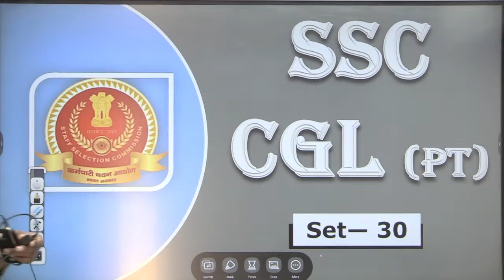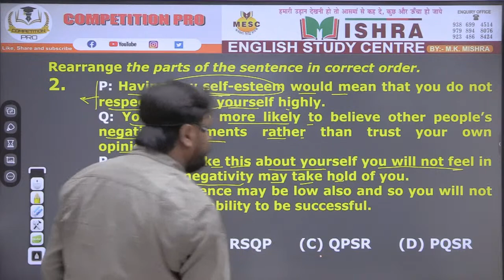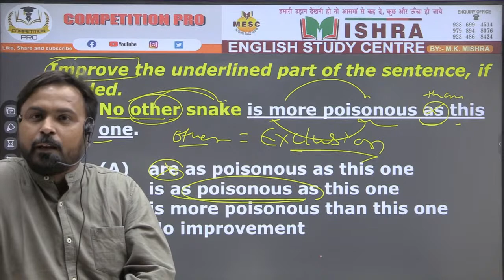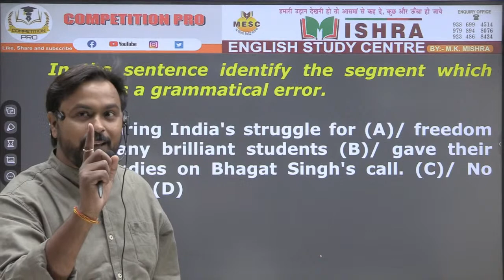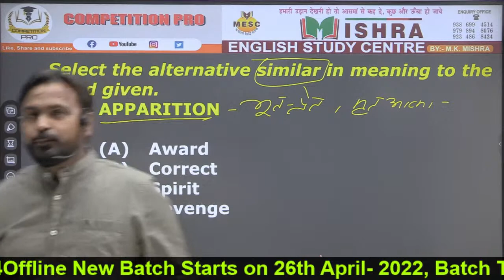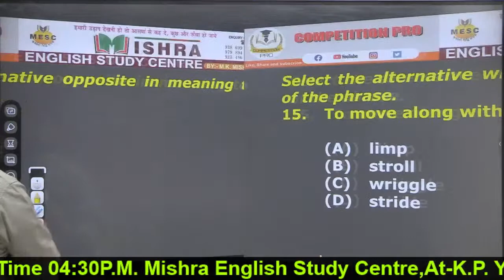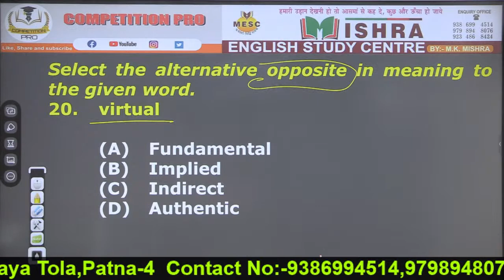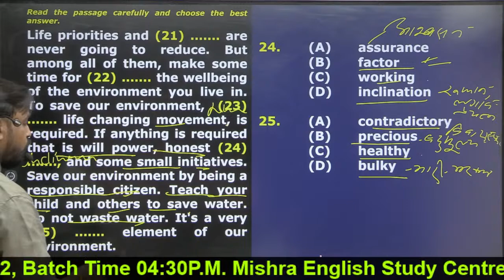SSC CGL (PT) Set-30 BY M K Mishra II English II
Complete Grammar for all the competitive exams ie Banking(PO & CLERK), MBA(CAT, MAT,XAT, TAX,CET)2022 exams. In this, MK Mishra will be discussing English grammar from basics to an advance level.
learn english,english#english conversation#special session
english grammar#competitionpro
M.K. Mishra Sir Roshan Sir MehtaMethematics roshan Sir Patna kp yadav Campus Patna
Best maths teacher in patna

Add : - K.P Yadav Compound , Kazipur , Naya Tola , Patna - 4
learn english,english#english conversation
english grammar#competitionpro